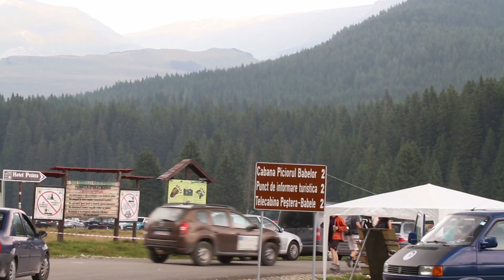Cu autorulota la Padina Fest 2016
Secvente de la Festivalul Padina Fest 2016 , desfasurat pe platoul Padina din Muntii Bucegi.